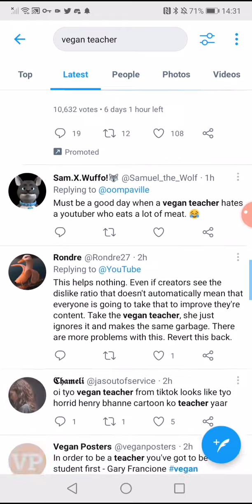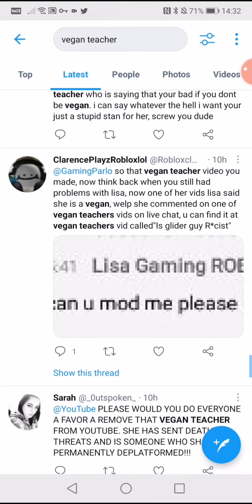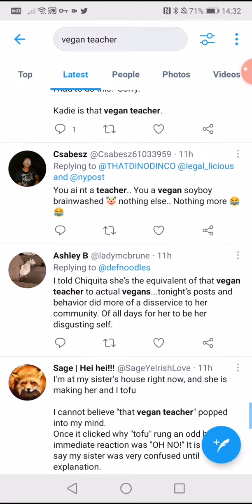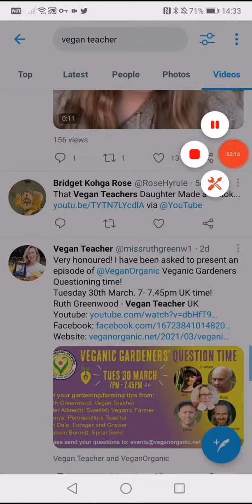Hate it Vegan teacher is banned from Social media please